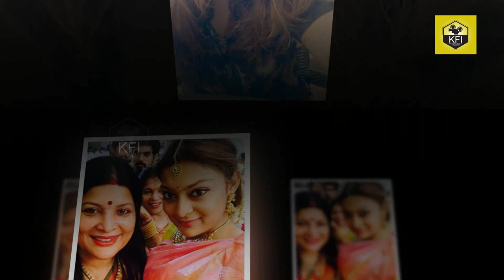Jayamala Family Photos With Husband And Daughter | Soundarya Jayamala | H. M. Ramachandra